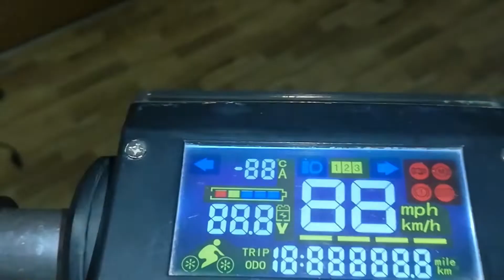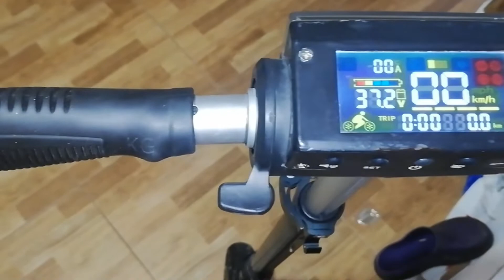Електро самокат їде тільки з гори :)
Особливо нема що розказувати. Сага про воду в електроніці.
Трохи ізопропилу, пара перемичок, жменя мосфетів та резисторів і знову "в їзду", як у рекламі китайської поповозки.